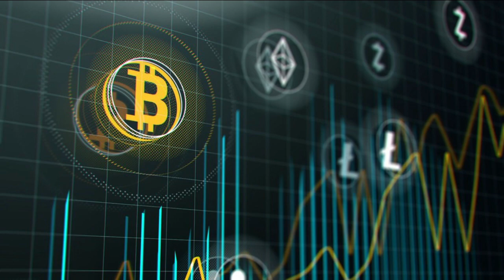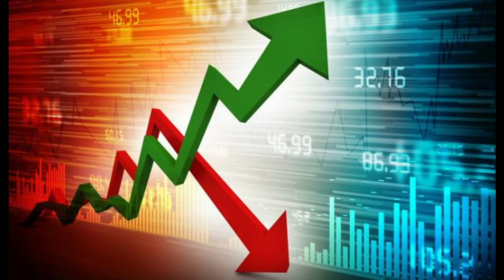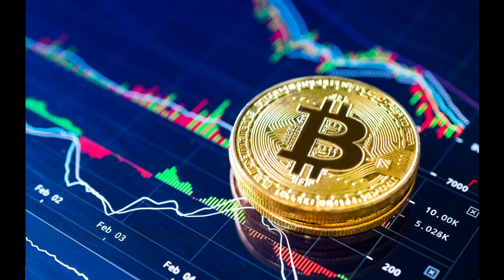Bitcoin : Is the Bear Market Over ?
Today I ask the big question. is the bear market over for Bit Coin ? It's been a long 10 months with lower high after lower high. Nobody knew just how low it could go and everyone got a little freaked out. We've found SOLID support at 6,000 and it's obvious the powers that be don't want Bitcoin to fall below 6,000. At the same time we can't seem to break and hold this 6,800 wall, which would be a big signal for a bull market.

We're currently seeing higher highs for the first time in MONTHS but it's to early for the bull party. What do you think will happen ? Is the bear market done ? Will we smash the 6,800 mark within the next few weeks ? Are we going to stay in this same lane we've been in for months now or will it all crash and burn below 6,000 ?

I want to know your opinions !